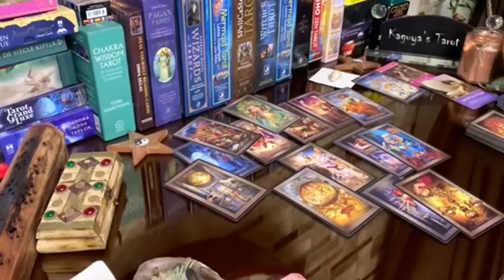Aries Tarot LOVE Reading October 2021 | They Are Feeling Guilty! F Them...!